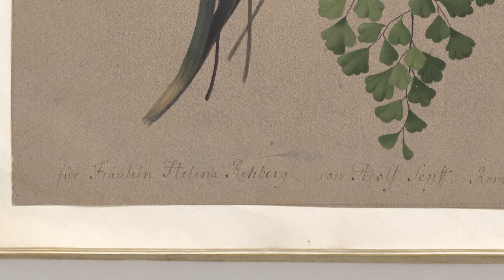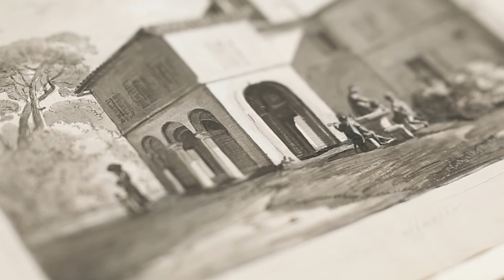Coding da Vinci Niedersachsen 2020 – Museum August Kestner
Coding da Vinci Niedersachsen 2020 – Präsentation des Datensets "Souvenir aus Rom. Das "Rehberg"-Album" des Museums August Kestner